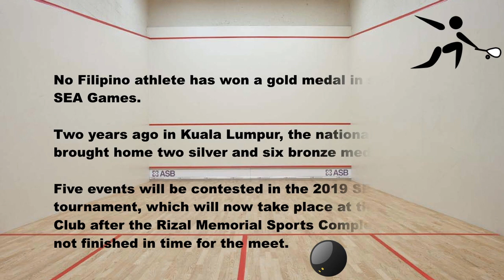Philippine Squash Team 2019 SEA Games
No Filipino athlete has won a gold medal in squash in the SEA Games.